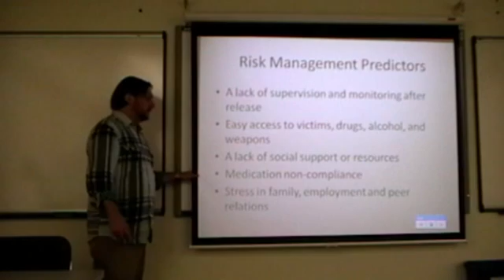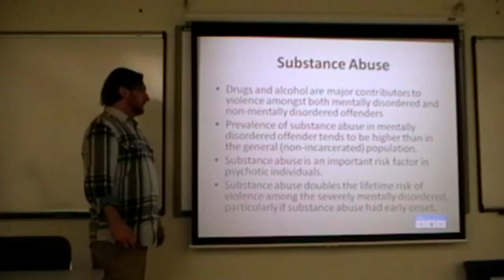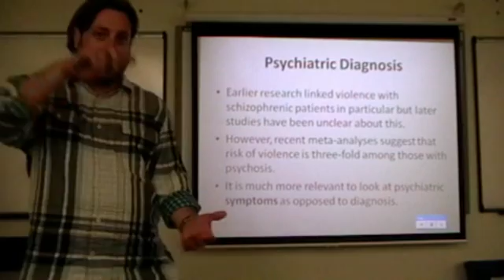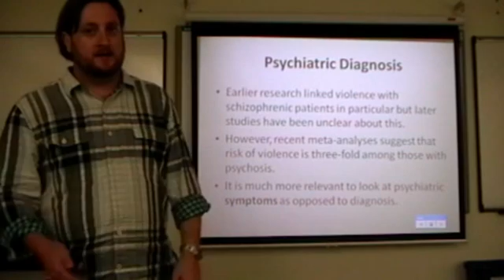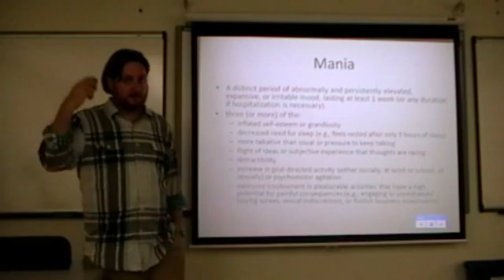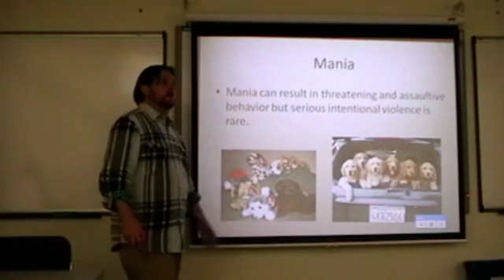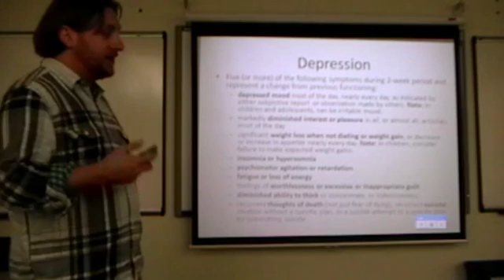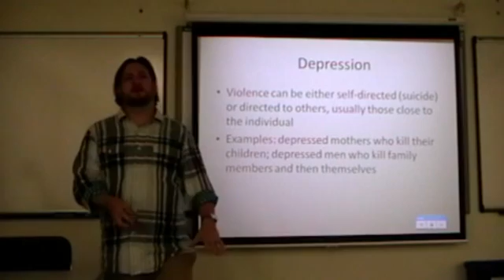Eric Silk Dangerousness and Risk Assessment Lecture Part 2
PSYC 2450 Lecture Eric Silk Dangerousness and Risk Assessment Part Forensic Psychology